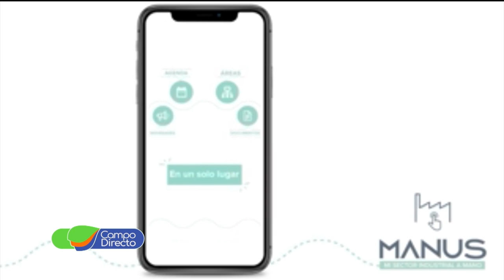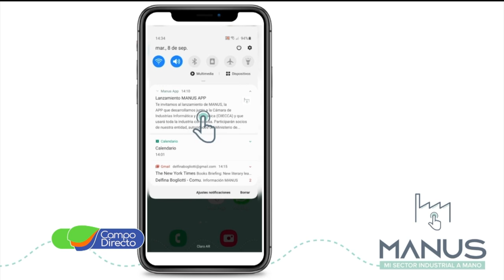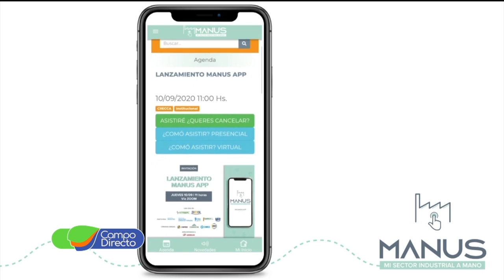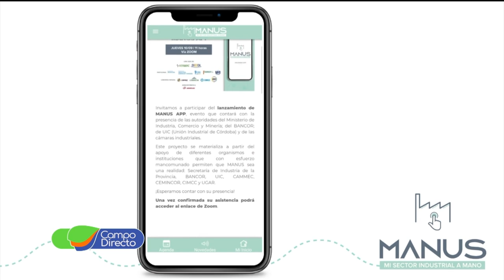Llegó Manus, la APP de los industriales cordobeses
Los industriales de Córdoba ya tienen en sus manos una innovadora forma de comunicarse. Llegó la aplicación “Manus”.